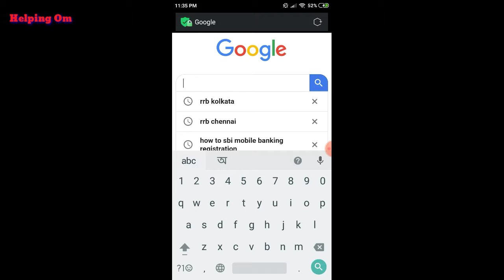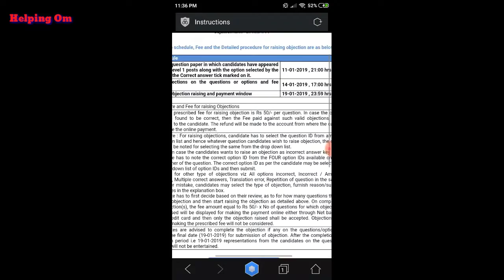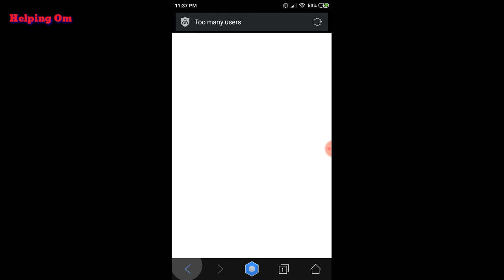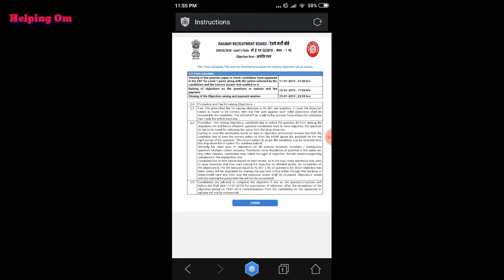RRB ANSWER KEY 2019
Railway Answer key Download.